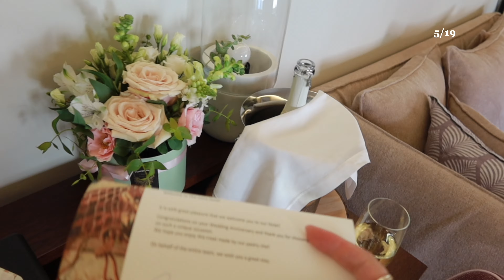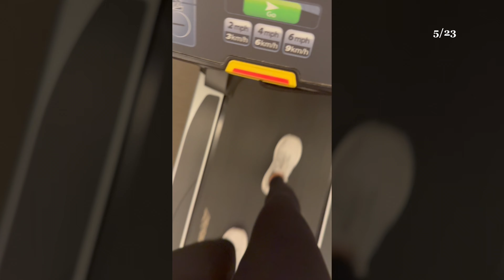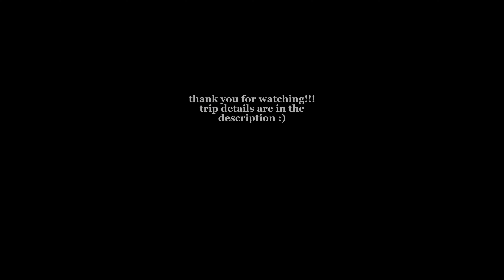10 Days In Europe | Portugal and Spain Summer Vacation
Hi Friends! LONG TIME NO SEE!!! Welcome back to my channel :) Bringing y'all along for little bits of our 10 day trip to Portugal and Spain.. planned on vlogging more but kept forgetting to pull out my camera and enjoyed being present with Alec. Such an amazing trip! Sharing our itinerary below.. comment any questions you have!! Xx Nicole

LISBON
DAY 1: lots of walking around to explore the city, ended the night with dinner at Rocco (which was conveniently located where we were staying at The Ivens Hotel)
DAY 2: Avenida da Liberdade shopping, a gastronomic walking tour which included exploring Alfama and the best pork sandwich from As Bifanas Do Afonso, and then dinner at 100 Maneiras Restaurant
DAY 3: took a car to Sintra to walk around the castles and explore, then back into lisbon for rooftop drinks at Terraço Editorial followed by dinner at Belcanto

BARCELONA
DAY 4: flew in from Lisbon and checked into Serras Barcelona. jet lag was kicking in so after a LARGE nap we got ready and went to the rooftop at Sir Victor Hotel for a drink before Aleia Restaurant for dinner
DAY 5: did a quick workout in the gym at the hotel and took a car 30ish min south to Soho House (little beach house barcelona) and spent the day at the beach. the weather was perfect and the views were 🤌🏼. we came back into town later in the evening and had the most amazing tapas experience at Sensis Tapas
DAY 6: went for a run in the morning followed by a full day of seeing all the sites with a private tour guide including Sagrada Familia and Park Güell. Then we had a late lunch at Xalet de Montjuic with the most amazing views of the city and popped next door for a coffee (see my barcelona highlight on IG for the deets). This was our fullest day.. we came back to the hotel room for a quick break then went to the soho house in town for a drink before dinner at L'olive!

MALLORCA
DAY 7- flew in from Barcelona and checked into Cap Rocat. Went right to the beach and relaxed up until dinner at Sea Club which was right at the hotel
DAY 8- had breakfast at our hotel before heading to UM Beach House for a beach club day. We ate lunch there as well and it was 🤤. We were too tired to go to our Neni Mallorca reservation so opted for tapas at the hotel instead!
DAY 9- spent the day at the Cap Rocat pool. In the evening we went into Palma to walk around/shop and stubbled upon a cute little pizza restaurant for an easy dinner.
DAY 10- we had a boat day on a Llaüt, it was so fun to see the island from the water and have a relaxing day swimming, snorkeling, and laying out on the boat. We went back to the hotel for more beach time and then ate at sea club again (if we weren't too tired El Olivo would have been the dinner spot)

Sydney Patterson Travel planned our whole trip for us.. we have travelled with her multiple times and cannot recommend her enough!! Inquire with Sydney about your next trip

More trip details are available in my highlights on my IG